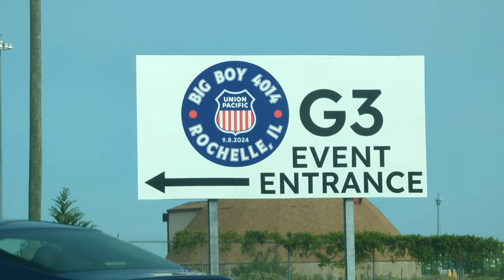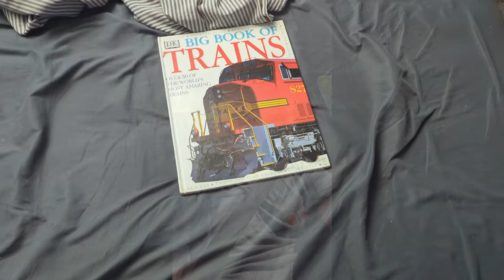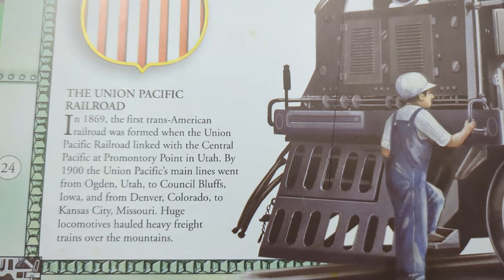Union Pacific #4014 "Big Boy" Adventure | Sept. 8th & 9th 2024 | Rochelle, IL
I go out on an adventure to the Rochelle Railroad Park in Illinois to see the Union Pacific 4-8-8-4 #4014 "Big Boy"!

This living legend of a locomotive is larger than life - the Big Boy is the largest steam locomotive ever built for any railway in the entire world! Union Pacific has painstakingly restored and maintained this single locomotive - 4014, the last of the Big Boys - and at the time of the recording, this epic steam locomotive is over 80 years old, and still built like a brick sh*thouse. Kudos to Union Pacific for preserving a cornerstone of American history and heritage!

Steam locomotives need us just as much, if not more so, as we need them. Showing up in a cheerful brigade to live steam events on modern railways is the best way to show our support for these titans of time and space. Nothing lasts forever, but by telling these railroads that we care about steam locomotives, they will be preserved and restored for generations to come. So get out there and go experience some steam locomotives! Videos online do not do it justice!

Thanks for checking out this video! If you guys enjoy this type of content, I'll go out of my way to return to my roots as a railfan and get out there to do more railroad content on the high iron. Until next time!

If you would like to see the supercut of all the footage I recorded on September 8th and 9th, you can check it out